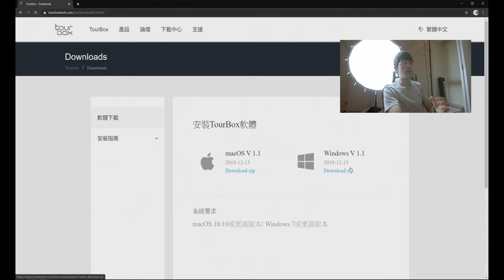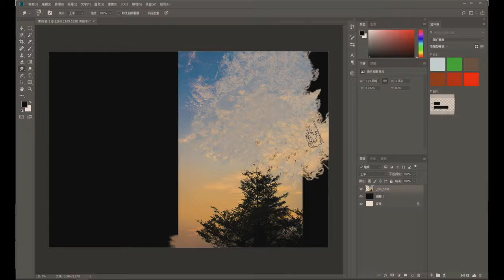TourBox控制盤 提升工作效率 快速開箱 簡單測試 PS LR PR 剪片修圖 創作者工具 台灣繁體中文版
台灣繁體中文版 快速開箱 簡單測試 TourBox控制盤 PS LR PR 剪片修圖 創作者工具
快速安裝驅動程式跟軟體
打開軟體
目前的軟體只有內建PS LR 兩組的預設
那我們先從 LR下手先玩
第一個我發現的
不用對準滑桿就可以調整數值真的棒
操作可以多看你的照片少看你的參數數值
不然平常用滑鼠你一定要對準滑桿才能開始調整參數
可是官方預設一些我自己平常不會用到的功能
可能要自訂一下但之後再說

接下來直接玩玩photoshop的預設看看
玩玩筆刷? 玩玩印章 模糊工具？
好像有點不順手
可能因為個人使用習慣不一樣
我要用到的功能tourbox預設都沒有
可能自訂會需要一些時間
才能讓工作效率增加
不是你一入手就可以瞬間速度變快
如果你不是喜歡嘗試或是做實驗
Tourbox可能就不太適合你
但你只要花一點時間自訂符合自己需要到功能
我相信tourbox
不用相信
一定會讓效率更高因為所有操作都可以一手掌控
不用一直看鍵盤尋找各種組合按鍵